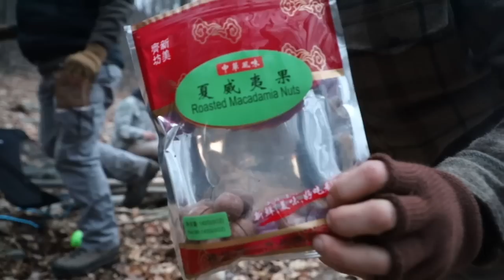Winter Hammock Camping Trip: Underquilts, Drinking Beers, and Camping in the Snow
Stay in the Woods,

Dan